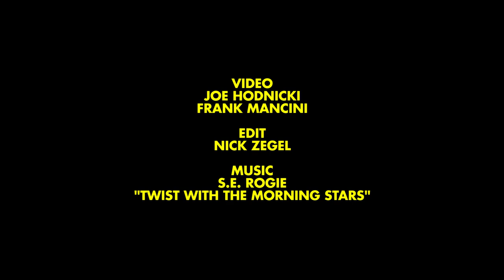Crystal Clear Mentawai Surf Charter - tour of the boat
Crystal Clear is a power catamaran custom built for surfing holidays for surfers expecting a top quality surf trip on a reliable, stable vessel. It can take up to 14 passengers comfortably, but the usual surf charters are run with just 10 surfers to keep the crowds low.